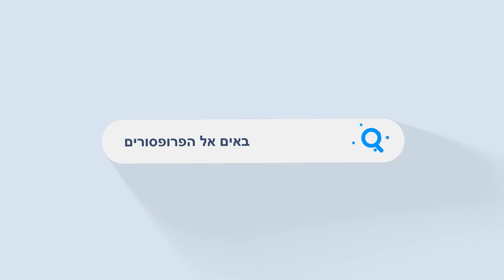אישה פוליטית: אולאמפ דה גוז'—מעבר לפמיניזם. ד"ר נורית עילם בפני פורום אגסי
מעבר לפמיניזם
אישה פוליטית: אולאמפ דה גוז
 ד"ר נורית עילם בפני פורום אגסי